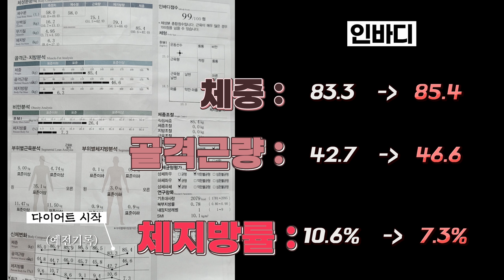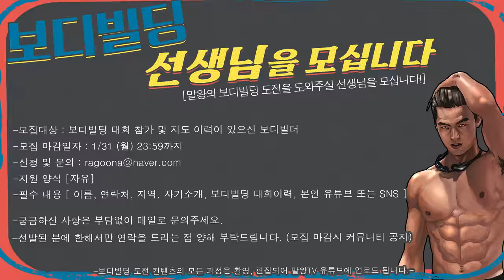저의 마지막 도전을 함께 해주세요! (커뮤니티 참조)